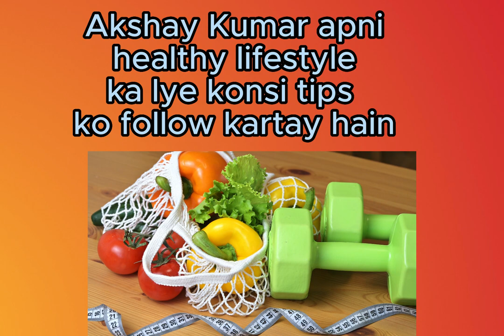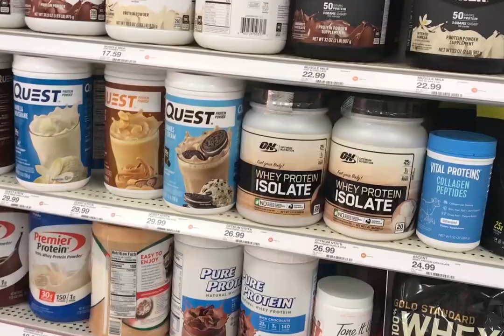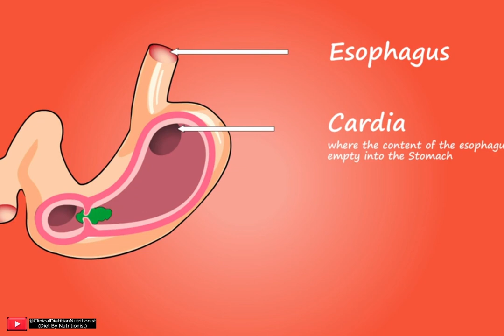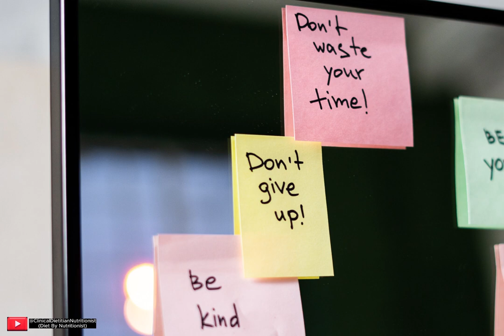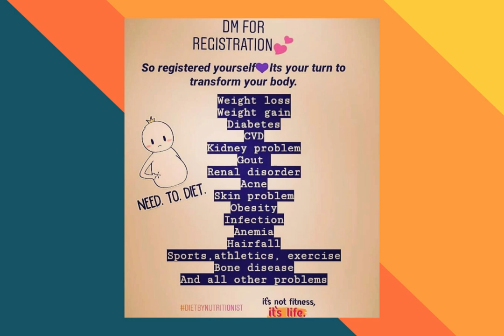Akshay Kumar Best Secret Tips for Diet Plan, Fitness and Health, Diet By Nutritionist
Welcome to Channel Diet By Nutritionist

Akshay Kumar ki diet
Akshay Kumar ki Healthy lifestyle
Akshay Kumar ki Fitness tips
Akshay Kumar Ka Interview
 Diet Plan
Junk foods
Processed foods
Ghar ka khana
Desi khana
Salt and Sugar
Exercise and Workout
No shortcut
Consistency
Early to Bed Early to Rise
Never to Eat after sunset
Against of Protein Shakes and Steroids
Carbs, Fats, Proteins, Vitamins , Minerals
Stay Hydrated
Never to Force for Workout
Sunlight Exposure

Vegetables in string bag near mesuring tape. Vegetarian,vegan.Sport lifestyle. Dumbbells Stock Videos by Vecteezy/a